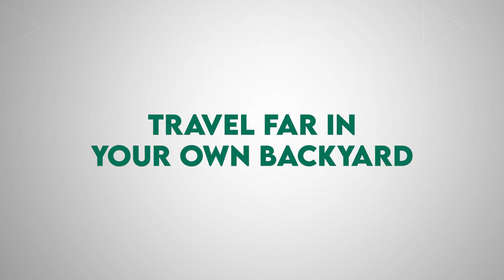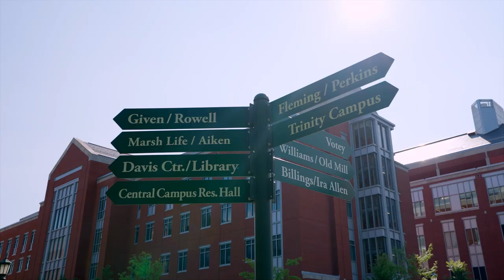Meet Vera | The College Tour at UVM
Senior Psychological Science major Vera, who has a special hometown connection to UVM, talks about the great campus town of Burlington, Vermont and the university’s local community, which attracts so many students from both out of state and out of country.